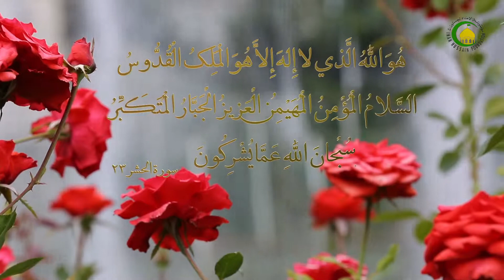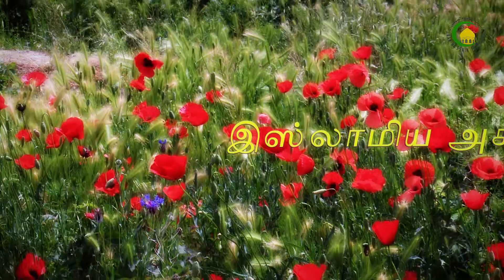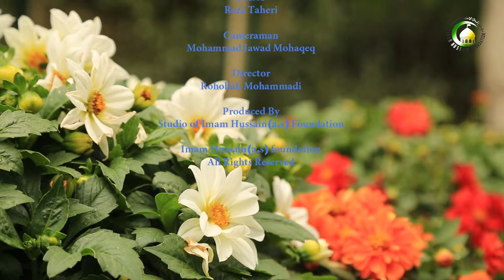46. முஃதஸிலா (4) - முஹம்மது அஸாம் மஜீதி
இவர்களின்  அழிவுக்கு காரணங்கள்:  அரசாங்க மாற்றமும் அவர்களுக்கு மத்தியில்  இடம்பெற்ற  பிவுகளுமாகும்.